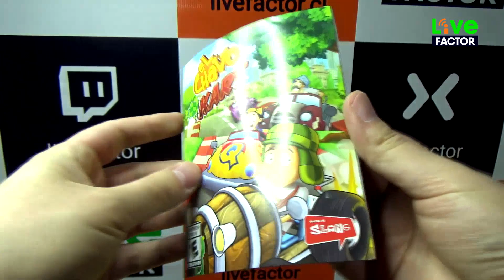Chavo Kart - Quico corriendo en la casa enbrujada